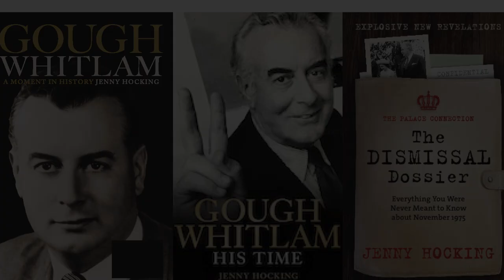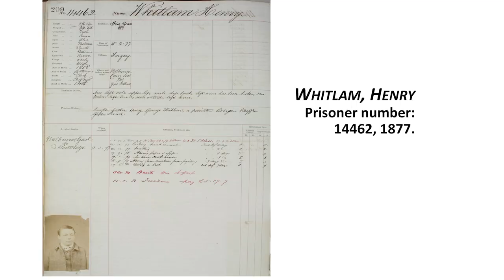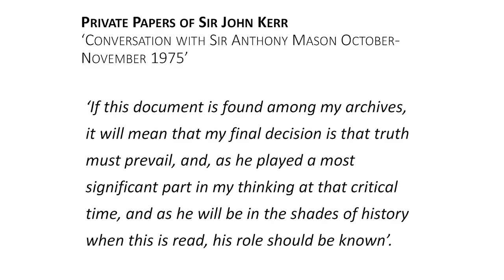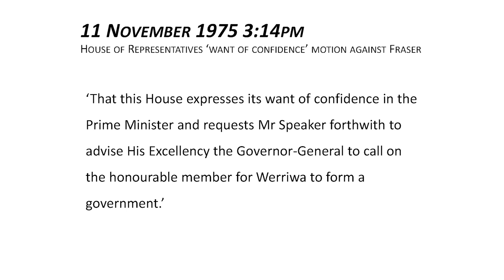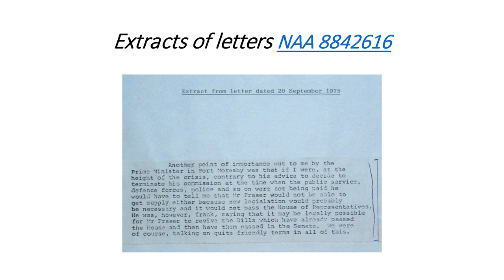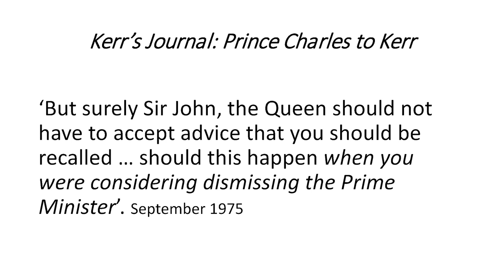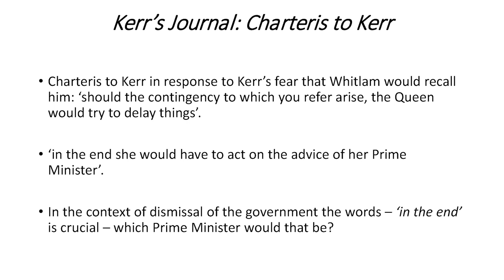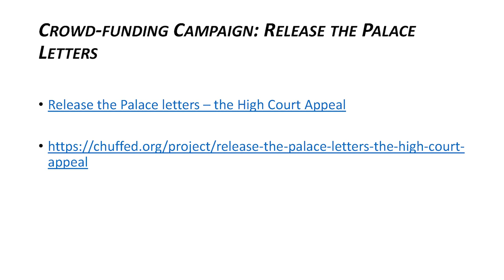Jenny Hocking discusses Gough Whitlam, the Dismissal and the Palace Letters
Jenny Hocking discusses Gough Whitlam, the Dismissal and the Palace Letters at the Whitlam Institute 7 March 2020